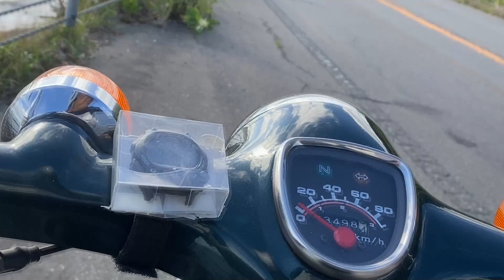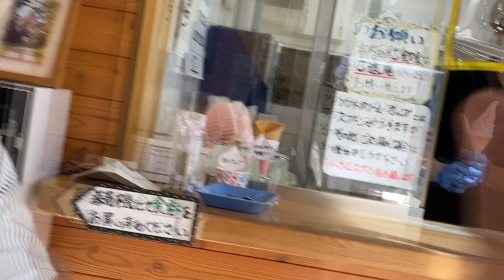北海道北斗市 スーパーカブ９０で トラピスト修道院 ソフトクリーム食べに来た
今回は、ふと北海道北斗市にあるトラピスト修道院のソフトクリームが食べたいと思い、スーパーカブ９０で出かけました。途中風が強くて何を喋っているのかわかりませんが、たいしたこと言ってないので、勘弁してください・・
※ドローンカンパニー函館
　ドローンによる空撮はもちろん、動画撮影、動画編集も承ります！企
　業様や個人店舗様などのPR動画も制作致します！お気軽にメールくだ
　さい！メールはこちらから！
ブログもやっています！
アウトドア系情報館
かわいい系ラインスタンプあります！
24時間パッと簡単、スグ買える 海外・国内格安航空券予約 ena(イーナ)│航空券購入利用

ドローン空撮に関する記述
※北海道北斗市許可済
※DIPS２.０登録済
※DJI許可申請済
※国土交通省全国包括申請（独自マニュアル）許可取得済
　東空運航第７０９７号
　（動画中の建物に近い場所からの離発着は航空局標準マニュアルで許可を取得した場合、離発着できません。航空法違反になります。当方は独自マニュアルで取得していますので、その状況でも離発着できます。）
※函館空港内北海道エアポート調整済
※海上保安部海上作業届提出承認済
※撮影には各種許可（航空局全国包括申請許可や管理者からの許可、
　　航空局の許可の場合、上記に記載した細かい規定があります。）
　　をとり、撮影しています。必ず必要なことです。
　　航空局の許可以外でも、所有者、管理者の許可が　どのような場所
　　でも必要です。
　　例えトイドローン（航空法対象外の重さ１００ｇ未満の、おもちゃ
　　のドローンです）でも、同じです。参考まで。